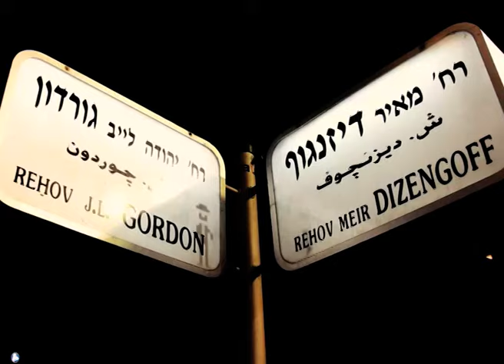«Израиль — вся соль» (анонс)